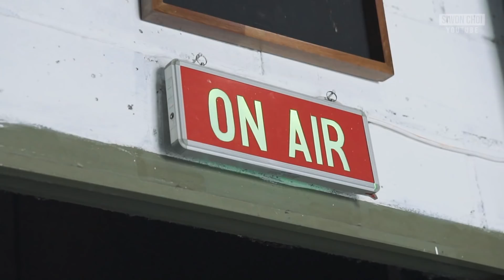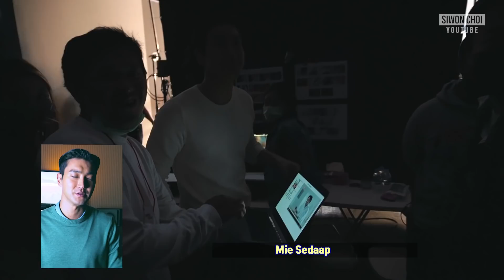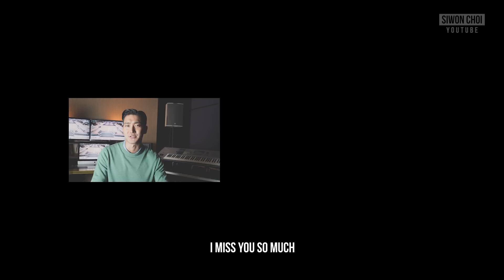EP2. HELLO INDONESIA